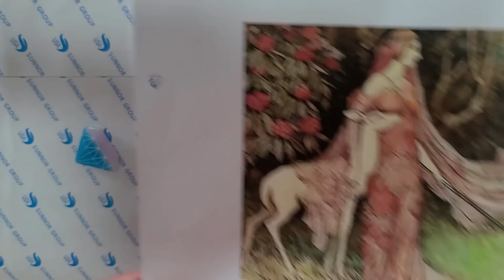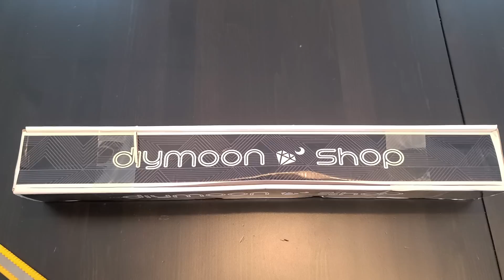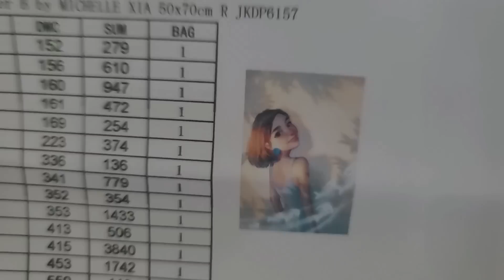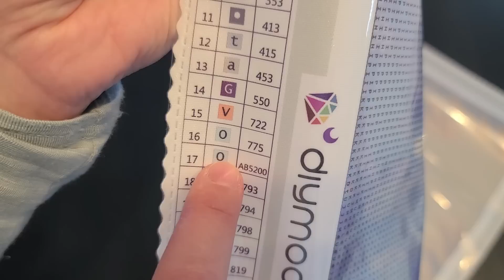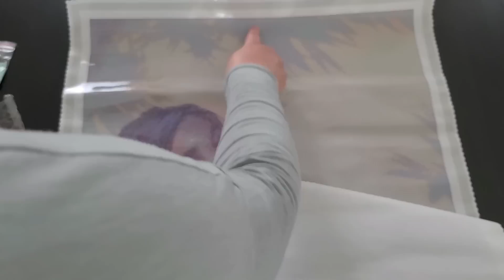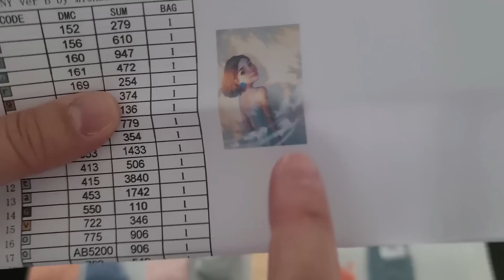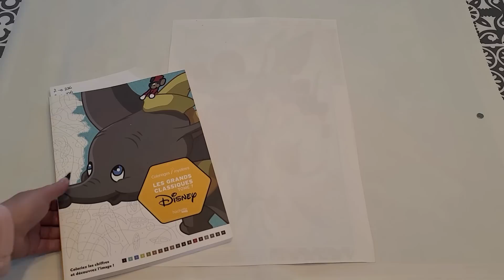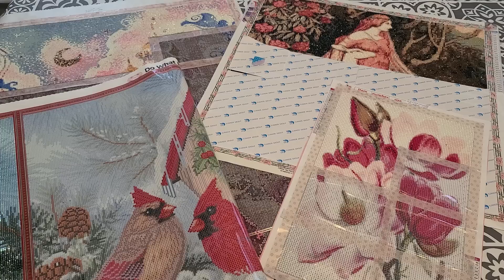Vlog 129: diamond painting et unboxing du dp Sunny de DIY Moonshop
Unboxing du dp Sunny à 00:34:40

✨ Liens des dp montrés dans cette vidéo

✨ Codes promo:
- DIY Moonshop:
diamantsetstrassnew (15% sur votre première commande)
ou
diamantsetstrass (je reçois une commission sur votre achat)

✨ Lien du matériel que j'utilise pour le diamond painting
- Stylets:
- Boites de rangement
- Pochettes en plastique pour ranger les restes de diamants
- Multiplaceurs en métal de EverlastingTips
- Lien pour cutter

✨ Façons de soutenir ma chaîne:
1. Commenter sous mes vidéos :-)
2. Don unique: Don unique